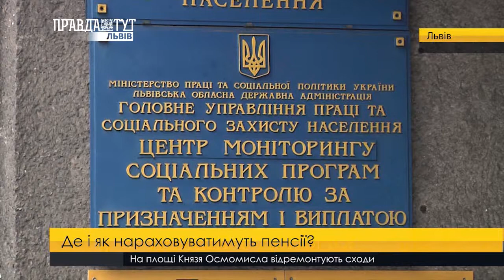Пенсійні фонди Львівщини змінили правила роботи. ПравдаТУТ Львів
Запрацювали по-новому. Пенсійні фонди Львівщини змінили правила роботи. Більшу частину територіальних філій у Львівській області приєднали до головного управління. Також таким чином планують й скоротити час оформлення пенсійних документів. Відтак мешканці зможуть звертатися до об'єднаних територіальних громад.